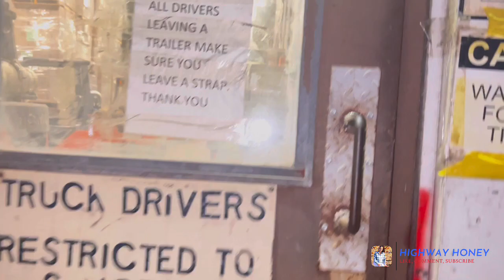TRUCKING with AMISH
I hope everybody had a nice Thanksgiving! 🙏🦃  If you were over the road for the holiday I hope you at least got a really good meal for yourself.

I have driven through and have come across some Amish communities  on my routes. Its very interesting. I’m inspired of their commitment to stay true to their Religion and simplistic way of life.

Honey!! 💛🧡💛

If you would like to buy me a cup of coffee sometime check out the link here. 👇👇👇👇